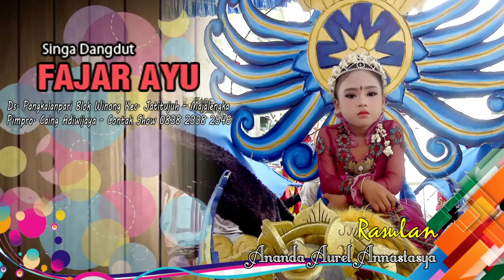SINGA DANGDUT FAJAR AYU // TERLALU BAHAGIA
VIDEO DOKUMENTASI MARISA PRODUCTION
SUMBER KULON - JATITUJUH - MAJALENGKA
HP. 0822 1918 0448 - WA. 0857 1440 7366